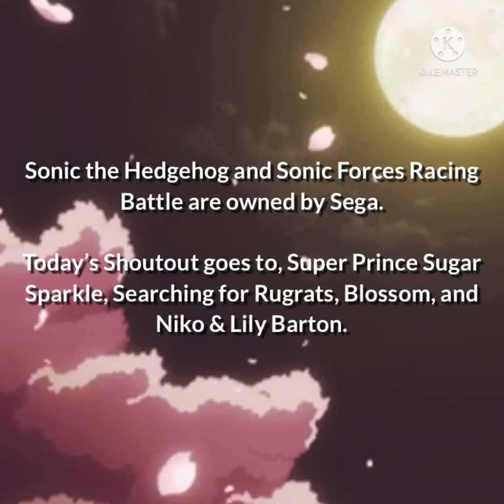Sonic Forces Racing Battle: Excalibur Sonic.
Now we’re entering in the group of special characters in Sonic Forces Racing Battle. So first up it’s Excalibur￼ Sonic from Sonic and the Black Knight and I think it’s incredible. 😄